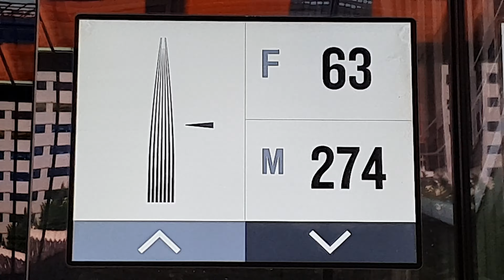롯데월드타워 엘리베이터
롯데월드타워 서울스카이 전망대 고속 엘리베이터